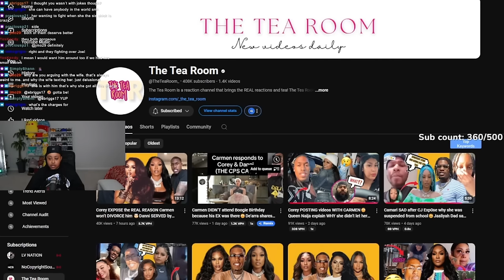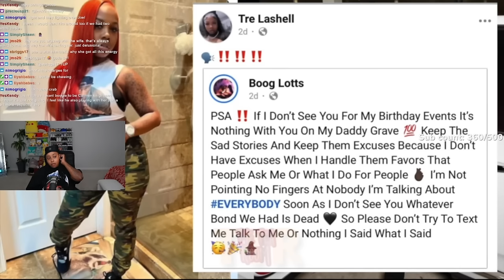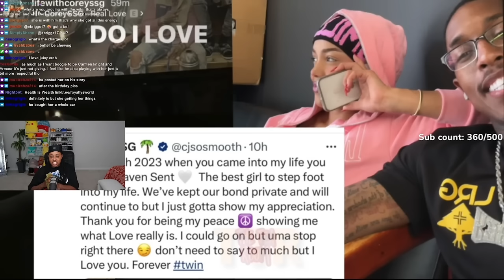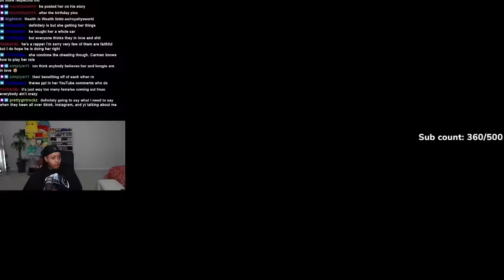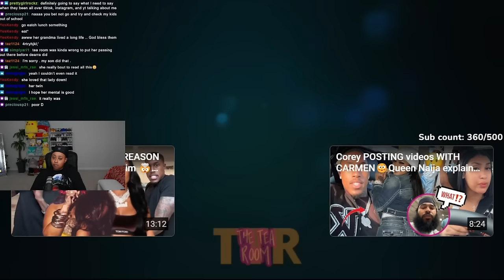Carmen DIDN’T attend Boogie Birthday because his EX was there😳De’arra shares the Loss of her Granny